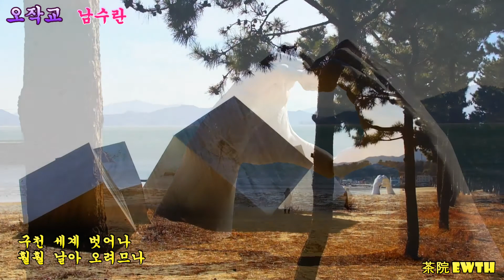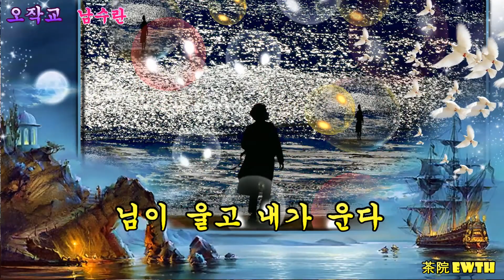[오작교 / 남수란] - 율포 해변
- 곡 명 : 오작교
- 가 수 : 남수란
- 율포해변 (보성군 회천면 우암길 24)
(율포해수풀장 - 율포해변 - 율포솔밭길 - 율포선착장 - 율포등대)